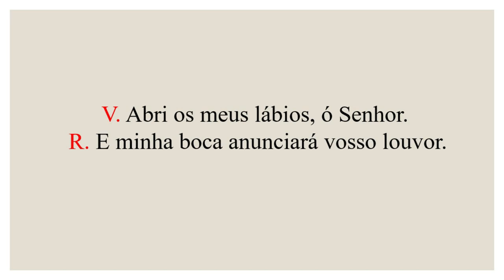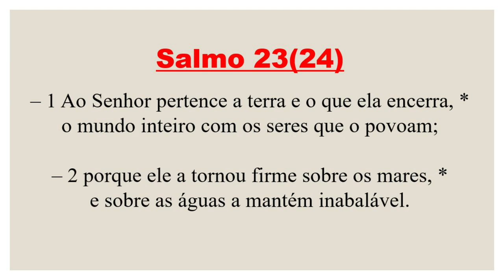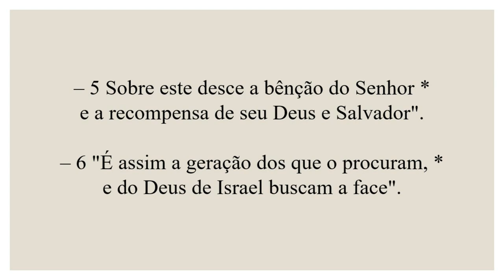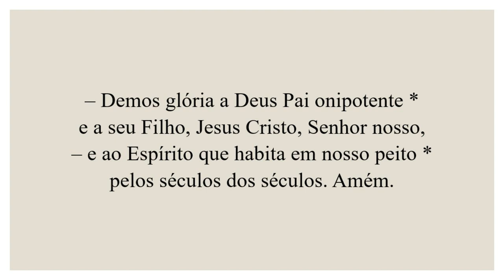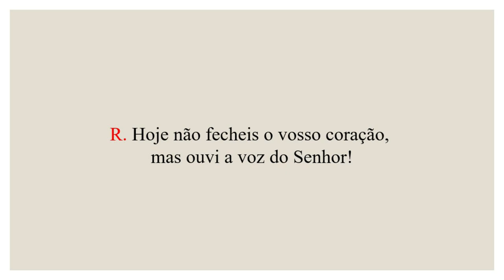Invitatório- 09 de Março de 2023| 2ª Semana da Quaresma| 2ª Semana do Saltério